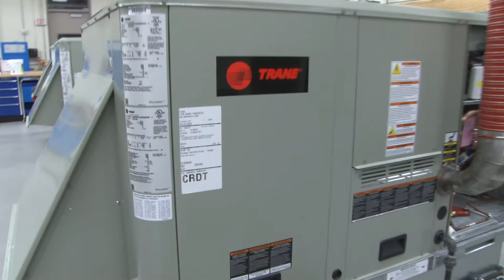Air Conditioning Controls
College of Lake County